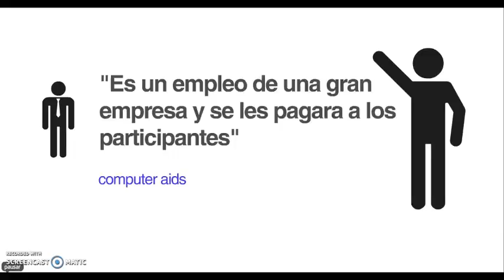NECESITAMOS PROGRAMADORES!! urgentemente para iniciar proyecto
ATENCION A TODA LA GENTE QUE LE GUSTA PROGRAMAR EN LA WEB O EN LOS DIFERENTES SISTEMAS OPERATIVOS SI SABES ACERCA TODO O ALGO SOBRE LA PROGRAMACIÓN ¡CONTACTARNOS!